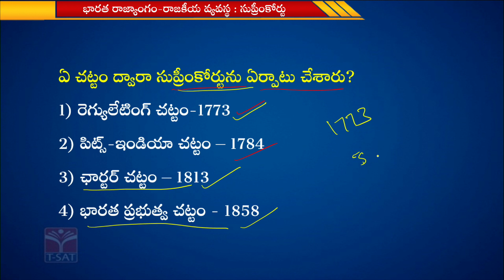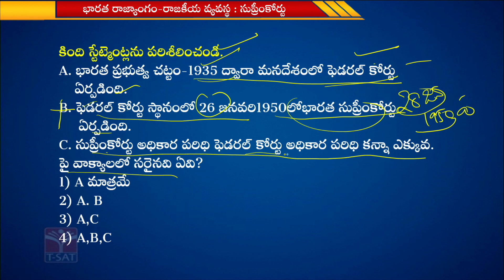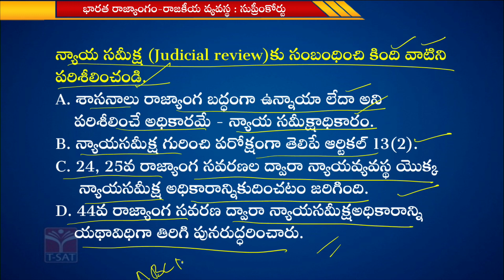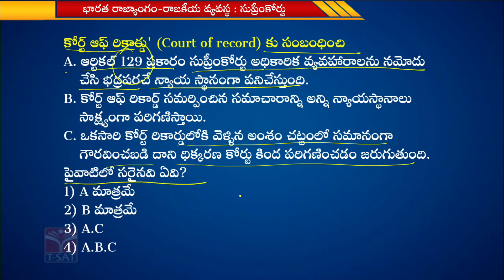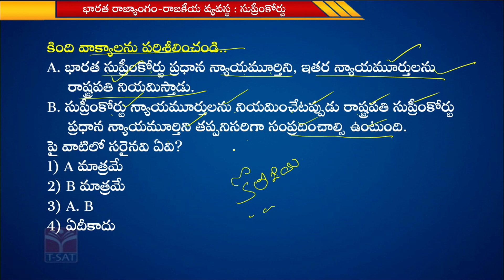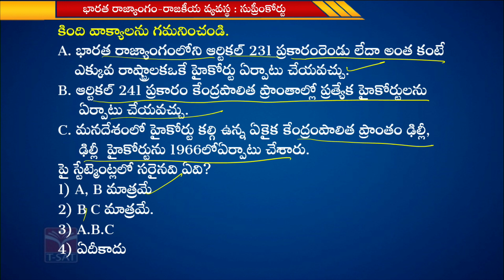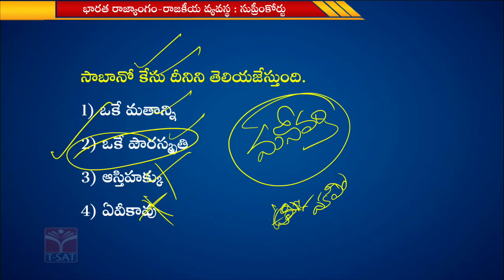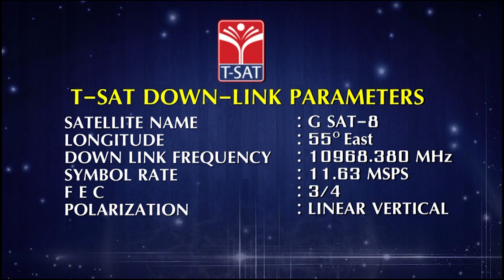INDIAN POLITY - BHARATHA RAJAKEEYA VYAVASTHA SUPREME COURT | CONSTABLE MAINS | 20.04.2023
T-SAT || INDIAN POLITY - BHARATHA RAJAKEEYA VYAVASTHA   SUPREME COURT  | CONSTABLE MAINS | 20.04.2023

T-SAT Network Digital Classes are Now Available on Following Platforms:

👉Install T-SAT App:
1. For Android Users: Play Store
2. For Apple Users: AppStore